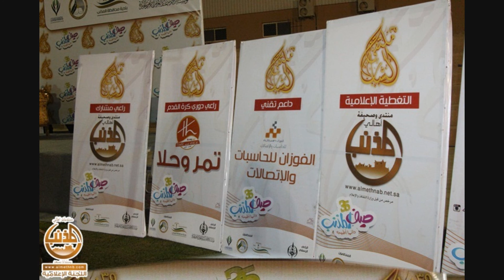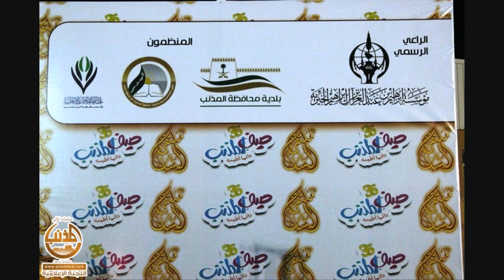تغطية اليوم الأول ملتقى شباب المذنب 1435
تغطية اليوم الأول دوري ملتقى الشباب35 الرياضي المذنب